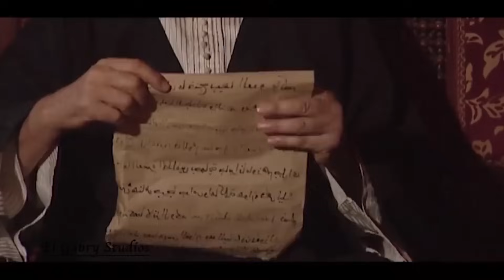مسلسل ملك الصعيد الحلقة الاخيرة الاكثر مشاهده علي اليوتيوب بطولة يحيي الفخراني محمود عبد المغني شيري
تدور أحداث المسلسل حول شيخ العرب همام بن يوسف، كبير قبيلة الهوارة، وهو الرجل الذي يملك الأراضي من المنيا إلى أسوان، وتتناول الأحداث الصراعات بين القبائل فى صعيد مصر، وتتطرق لقدرات الزعامة لدى الشيخ همام والذي استطاع جمع قبائل الصعيد تحت لواءه، بالإضافة لعلاقته بدولة المماليك